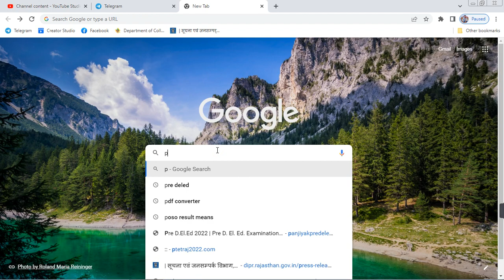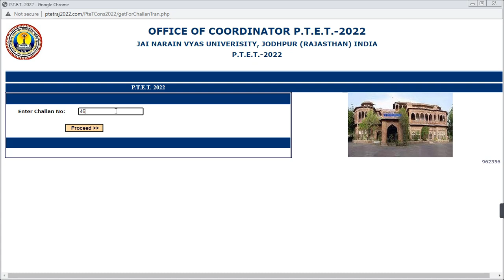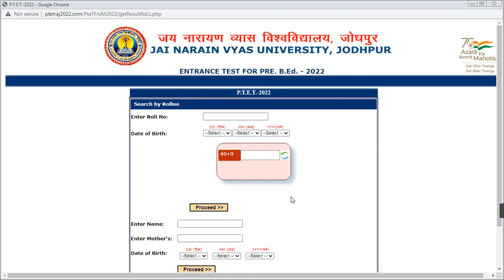Ptet 2year 3rd लिस्ट हुई अभी जारी ।। Upward Movement रिजल्ट भी आ गया ।। kaise dekhe ?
ptet 2022
ptet counselling
ptet 2nd counselling list
ptet 2nd list kab tak aaegi
ptet 2nd list cut off 2022 kab aayegi
ptet 1st college allotment list 2022
पीटीईटी की तीसरी लिस्ट
Ptet third list
When come ptet 1st list
science
Ptet 2022
Ptet

PTET Counseling Documents 2 Year B.Ed

Ptet 2022 College alloment list result ।। ptet 3rd लिस्ट जारी हुई ।। ptet Upward result 2022 ।।

Ptet 2year college allotment list हुई जारी ।। ptet